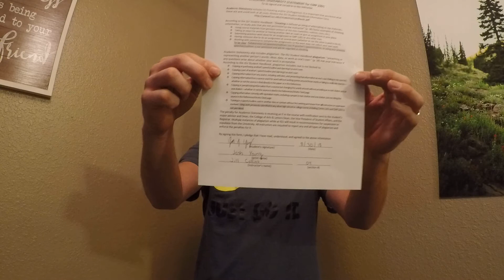Academic Dishonesty. Young